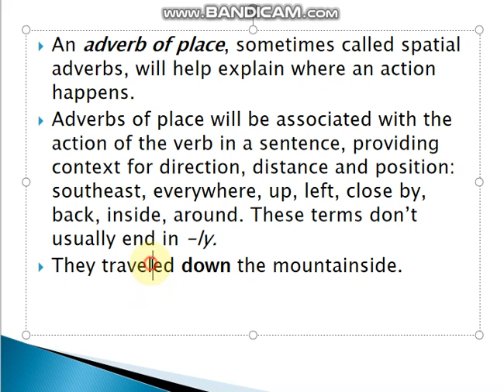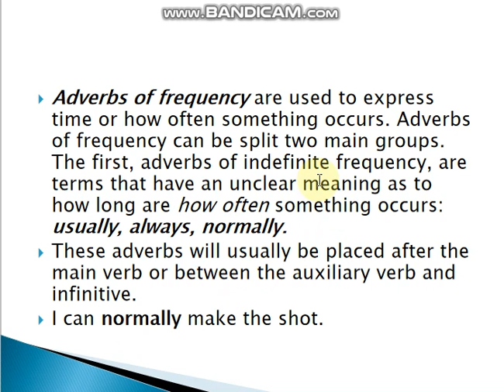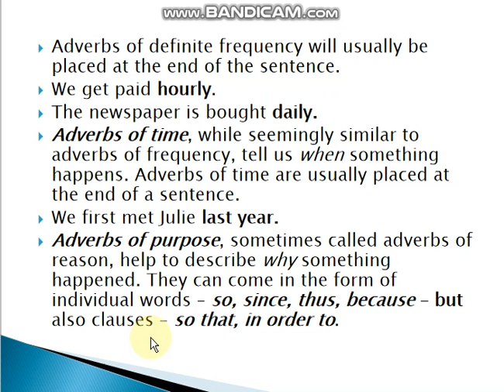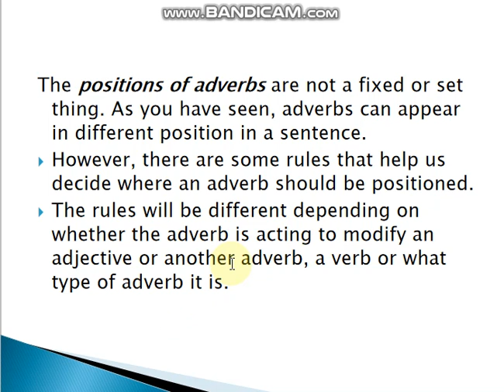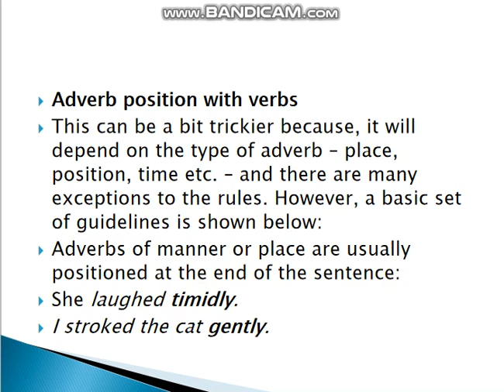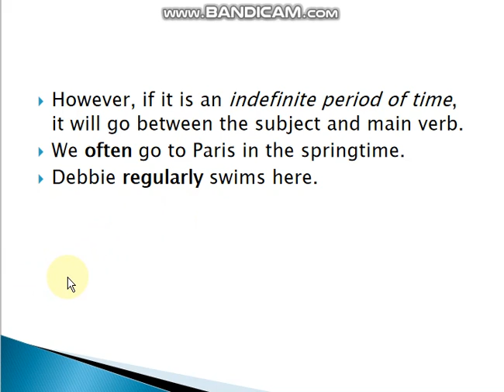FE Lec#2 ,c